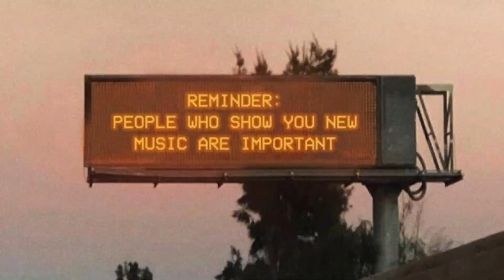State of Mind // Hardware Jams Weekend Challenge - Broken State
2022 awkesome (Silvio Vantadoro)

Rob Tulley-Rose
Broken State.
This week we are looking for your broken jams. We want to hear broken, distorted, corroded sounds. Mangle those synths into a mess of overdrive and grit. Maybe you want to take inspiration from the world around you, maybe it's bigger than that. Feel free to interpret the theme as you see fit.
As usual only submit jams created this weekend and try and limit them to 5mins.
I'll keep this open until 1pm on Monday and look forward to seeing what you come up with on the streamthrough

iPhone Pro 11 (Cam) with Analog Heat MKII (X32 feed)
iPad ProM (Cam)
MacBook Pro with Logitech C922 Pro Stream Webcam (Cam)